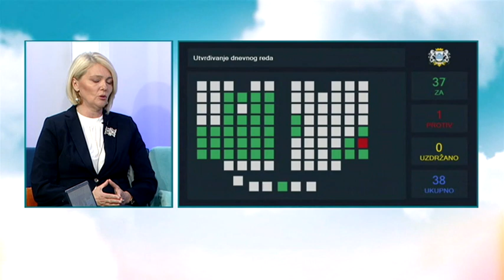BOJE JUTRA - MJESEC DANA NOVE VLASTI: KO ĆE VODITI PODGORIČKA PREDUZEĆA (Olivera Injac) | Vijesti